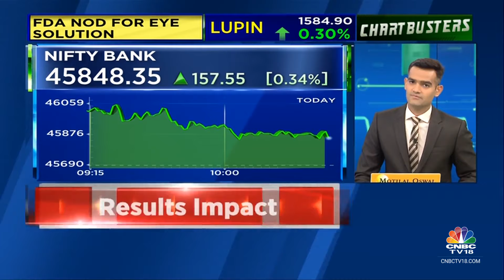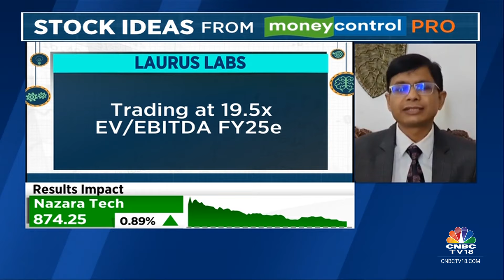Moneycontrol Pro Ideas For Profit: Laurus Labs | CNBC TV18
MC Pro | In our special segment 'Ideas For Profit', moneycontrol.com's Anubhav Sahoo tells us why Laurus Labs is an interesting stock to bet on.

n18oc_business